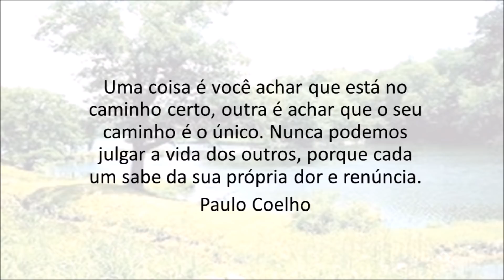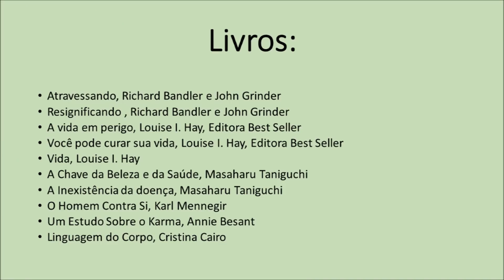Causas Psicológicas de Inchaço nas Extermidades dos Olhos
Toda doença física tem uma causa psicológica. Não há doenças, há doentes. Pessoas que manifestam a doença como projeção da sua mente e se apegam a ela como uma espécie de fuga psicológica para obter favores e piedade dos outros.